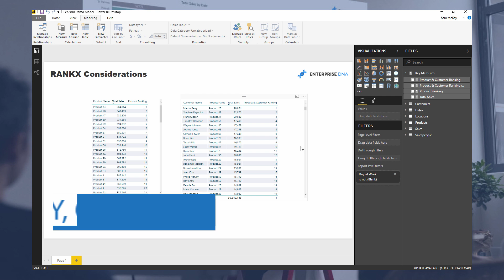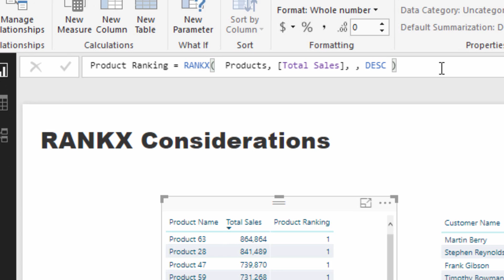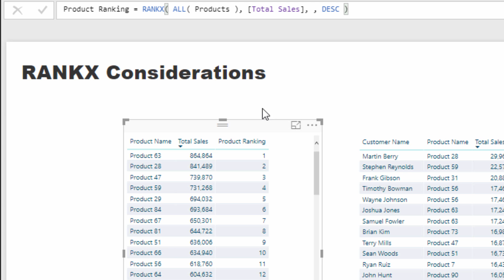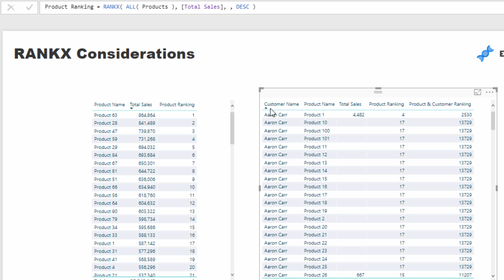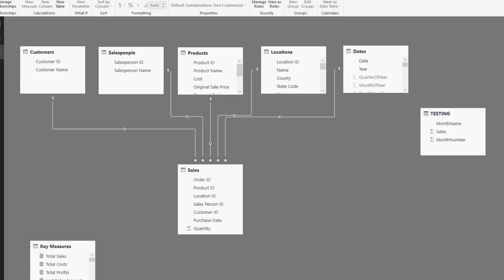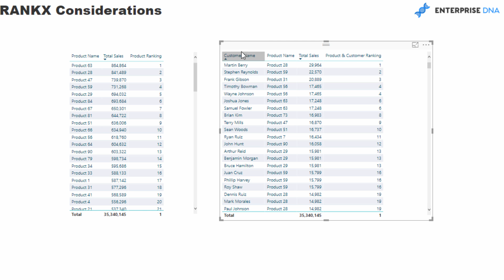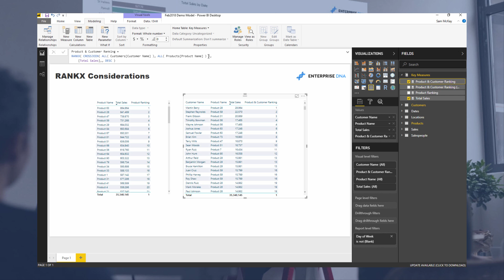RANKX Considerations - Power BI & DAX Formula Concepts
In this example I showcase the key tips to understanding the DAX formula RANKX.

There are a number of concepts to understand well to make sure the results you expect are created.

I run through the most important concept which is 'CONTEXT'. Once you nail this then you can really understand how to use this formula effectively.

Good luck!

Video Details
0:43- Sample Basic RANKX Scenario
1:14 - Using The ALL Function Within RANKX DAX Calculation
3:01 - Sample Complex RANKX Scenario
4:37 - Using the CROSSJOIN  Function

RANKX Vs TOPN what is the difference?